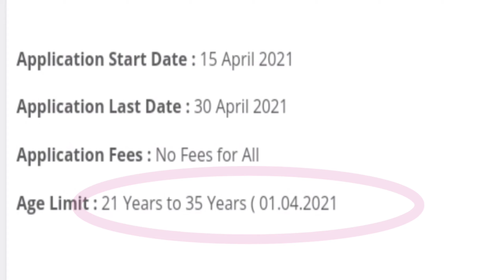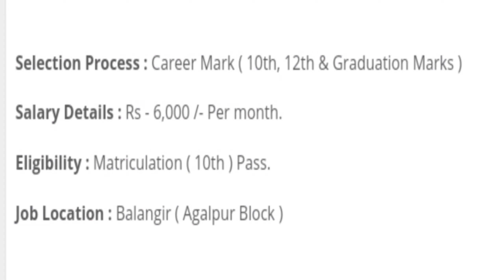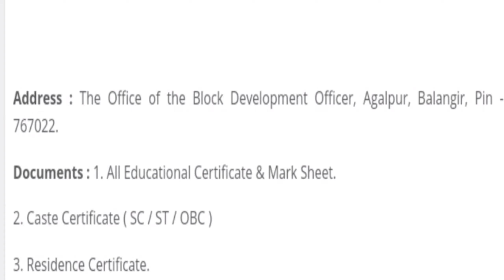Odisha Panchayat Level Job vacancy !! Jogan Sahayak Post Vacancy !! Bargarh District Job recruitment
Odisha district level job, Odisha job 2021, Odisha govt job 2021, Odisha company job, bargarh district job recruitment 2021, bargarh District govt job, balangir district govt job 2021, balangir district job

Odisha government Latest Job vacancy.
Odisha New Job latest.
Odisha job.
Govt organisation job in Odisha.
New job latest Odisha 2021.
Private job in Odisha 2021.
Registration officer recruitment Odisha 2021.
Odisha block level job 2021.
Odisha block level job recruitment govt job.
10th pass govt job in Odisha 2021.
Odisha job.

Instagram's - luckybhagirathamahanta04
4Fun- Lucky Bhagiratha Mahanta